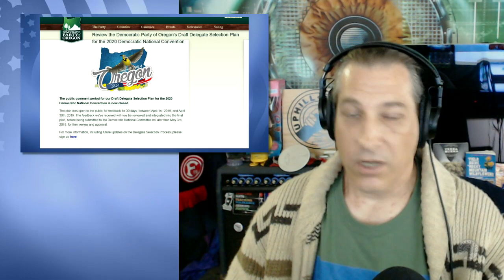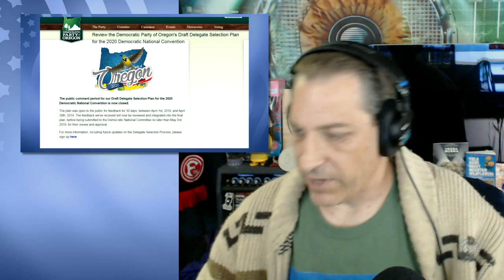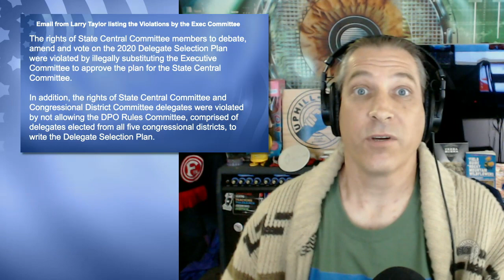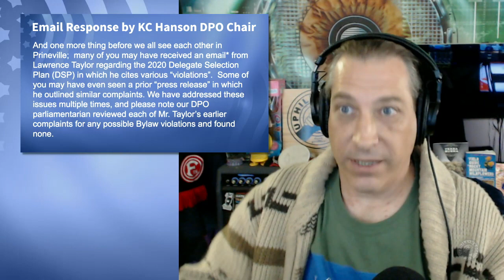It's Not a Democracy If We Ignore the Rules - A Summary of the DPO 2020 DSP Bylaws Violations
John Ellis explains the primary reason the DPO 2020 Delegate Selection Plan is invalid and why the Exec Committee violated DPO Bylaws in it's creation. It's time to call out those who continue to ignore the rules. It may not feel good...it may make us all uncomfortable...but that's Democracy, and that's what it's gonna take to survive.